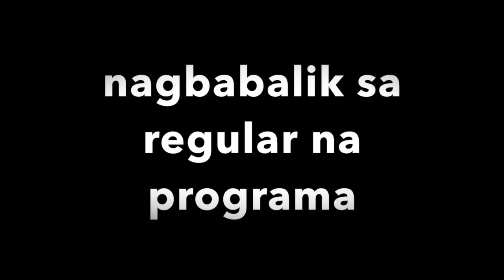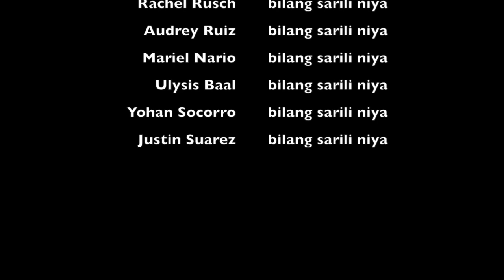Lychee Trailer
Filipino 1 Prof. Domingo Fall 2017